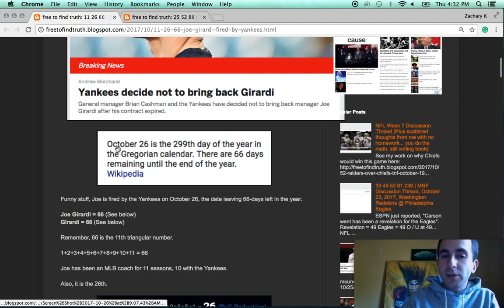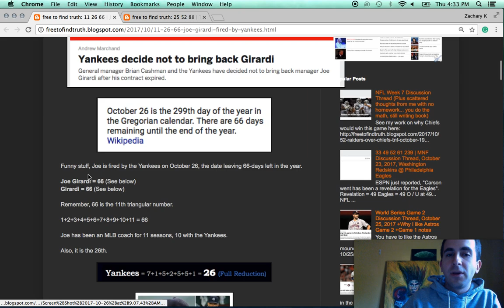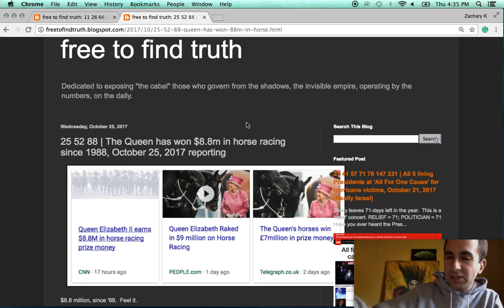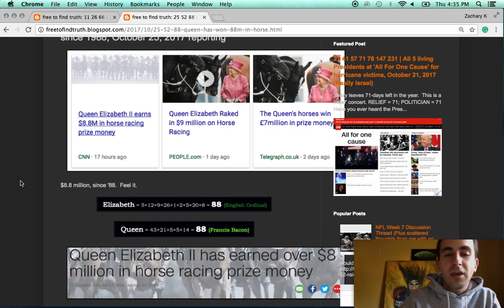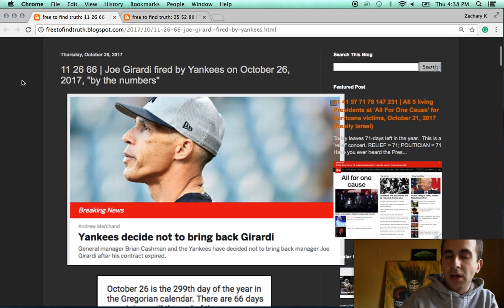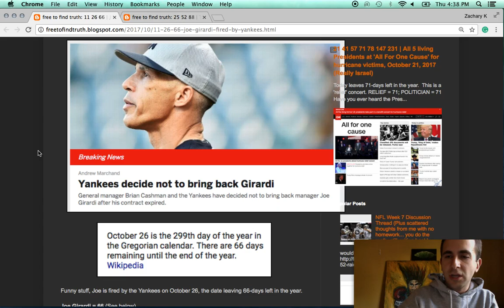Why Joe Giraradi was let go October 26, 2017 & the Queen's $8 8m in horse racing since '88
It's all a script, truth seeker, and same to you "coincidence theorist".  Read more below.